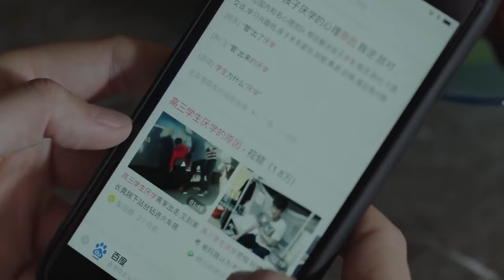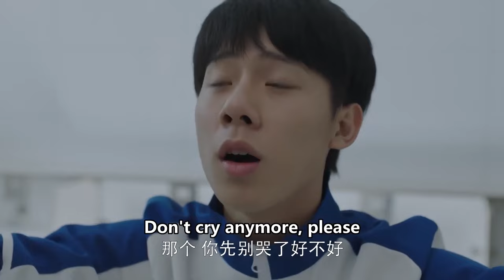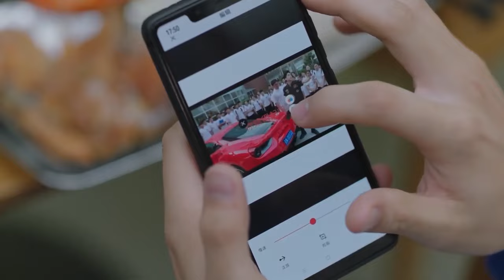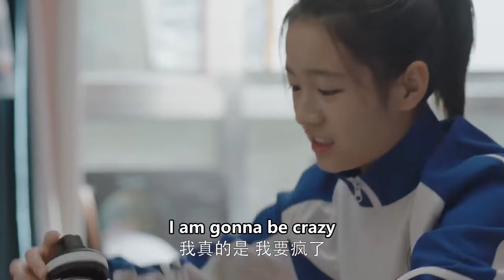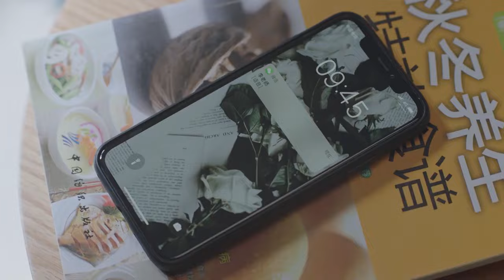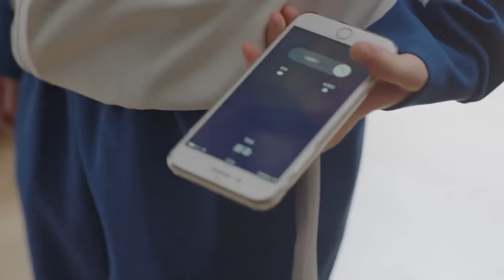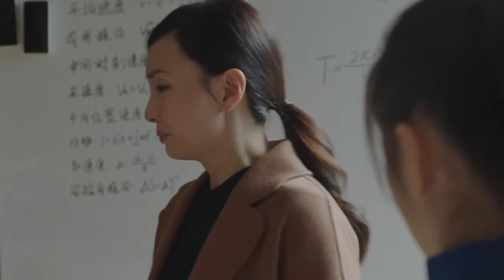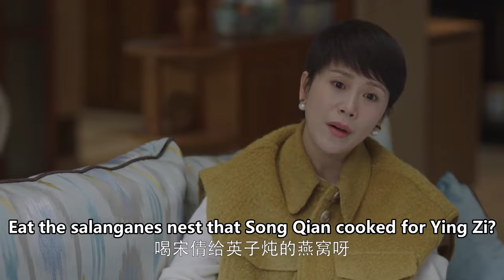母亲遗物被同学弄坏，文静学霸嚎啕大哭 💕 中国电视剧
XHXDSJ